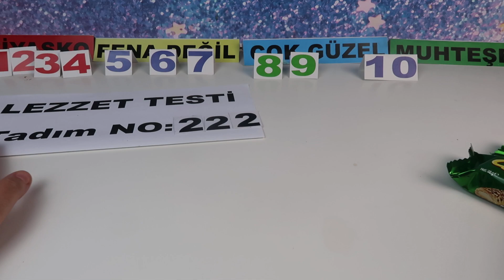Yeni Çıkan Çizi Peynirli Milföy Börek Deniyorum Mukbang Asmr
Yeni yiyecek inceleme ve tadım testi videoları.